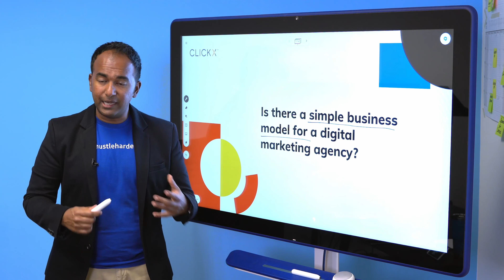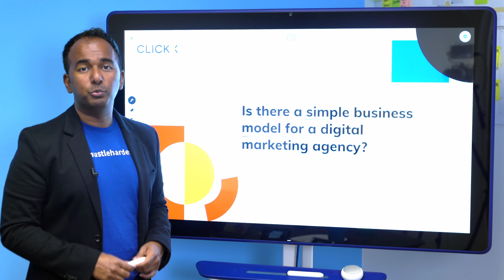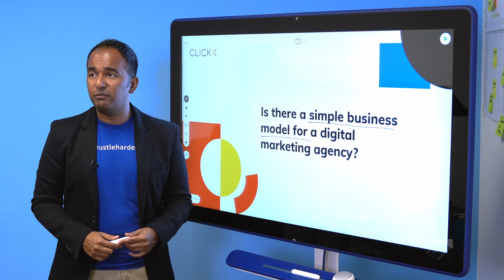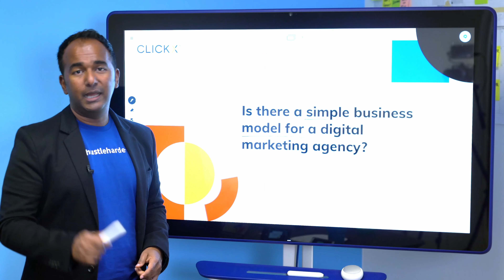Is There a Simple Business Model for a Digital Marketing Agency? Three Tips for Higher ROI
Do you find your digital marketing services model too complicated? It probably is. Watch this video to learn how you can make things more efficient, with or without a white-label marketing agency.

A lot of digital marketing agencies have very complex businesses. And when they ask me why they aren’t profitable, why they are not getting the ROI they were hoping for, I usually tell them that they are biting more than they can chew. You can't be offering everything under the sun as a solopreneur. And even with a small team, chances are you won't be able to sustain it.

Is there a way to simplify your business model? Can you help more clients without acquiring more headaches? The answer is, yes! There are so many simple ways to run your digital marketing agency. Here at Clickx, we are helping our agency partners deal with similar problems every single day.

So I'm going to give you three tips, three highly practical pieces of advice you can take now and run with it for a better, more scalable business model.

#1 Narrow your focus. You can simplify your business by picking a niche and becoming an expert in it. Be a specialist rather than a generalist.

#2 Provide a limited set of products. Having more products or services doesn't necessarily mean more profit. Limit your offer to a few clear options and do your job well.

#3 Partner with us. Here at Clickx, We have a white-label agency services team and we’re constantly building new products to help our agency partners scale. You can also work with us to craft a custom offer nobody else can provide.

These simple tips worked well for our partners and they will certainly work well for you.